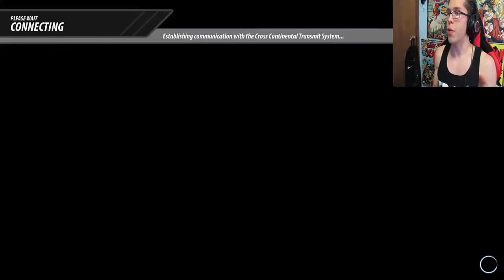RWBY Grimm Eclipse UltimaAlmighty Episode 2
NONE OF THIS IS MINE, I AM SIMPLY RE-UPLOADING. The Youtuber is UltimaAlmighty who has moved to Twitch after his channel deletion and the game is RWBY Grimm Eclipse.